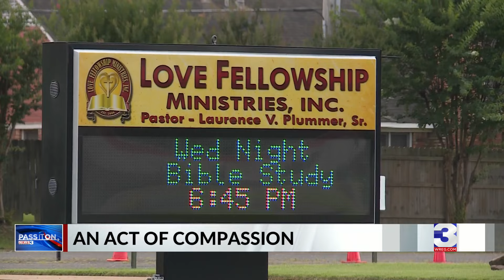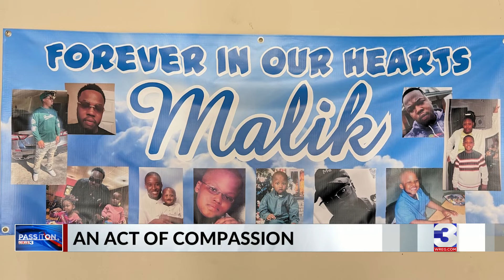'I know God's with me,' woman says in this week's Pass It On